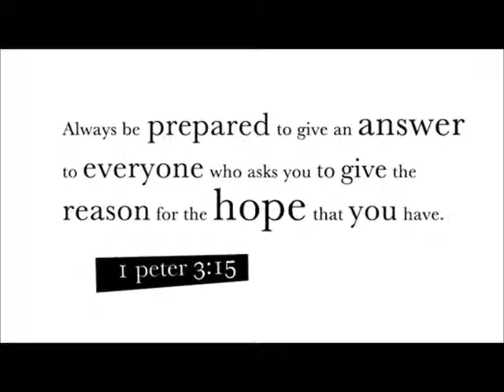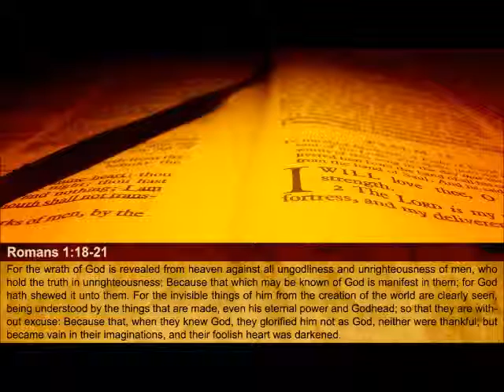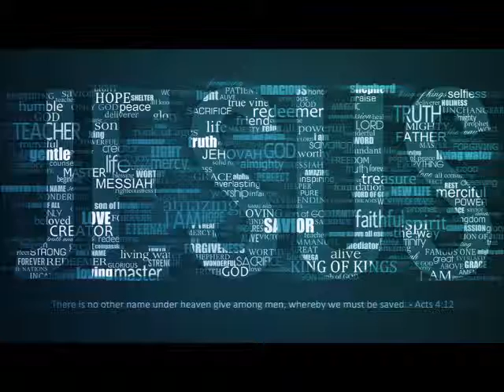God and Nature: Four Problems of Cosmology (Part 2) (TRtB #94)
Our Reasons to Believe passage from the Word of God today is Romans 1:18-21. It reads, "For the wrath of God is revealed from heaven against all ungodliness and unrighteousness of men, who hold the truth in unrighteousness; Because that which may be known of God is manifest in them; for God hath shewed it unto them. For the invisible things of him from the creation of the world are clearly seen, being understood by the things that are made, even his eternal power and Godhead; so that they are without excuse: Because that, when they knew God, they glorified him not as God, neither were thankful; but became vain in their imaginations, and their foolish heart was darkened."

Our Reasons to Believe quote for today is from Malcolm Muggeridge. He said, "Supposing you eliminated suffering, what a dreadful place the world would be! I would almost rather eliminate happiness. The world would be the most ghastly place because everything that corrects the tendency of this unspeakable little creature, man, to feel over-important and over-pleased with himself would disappear. He's bad enough now, but he would be absolutely intolerable if he never suffered."

Our Reason to Believe powerpoint today is titled "God and Nature - Four Problems of Cosmology" part 2 from "The Handbook of Christian Apologetics" by Peter Kreeft and Ronald K. Tacelli:

Is Evolution Possible?

If it were impossible, that impossibility would have to come either from the creature or from the Creator.

Scientists and philosophers do not all agree about whether evolution is possible, whether the nature of species makes evolution impossible or not. The jury is still out, though many people on both sides feel absolutely and totally convinced.

There is no impossibility on the side of the Creator. If God wanted to arrange for species to evolve from each other by natural means, he certainly could have created such a world.

So as far as either scientists or theologians know, evolution is possible. Whether it is actual, whether it actually happened, is undecided. The theory is indeed in scientific trouble. Perhaps it can be salvaged. That is for science to decide.

What Difference Does Evolution Make?

What makes a great difference is not evolution as such but two other ideas that are often identified with it: natural selection and materialism.

Natural selection basically means "the survival of the fittest." According to Darwin, it is the mechanism by which species evolved. Now this could be one of two things. It could be the means God used, the force he implanted in nature from the beginning --- in which case natural selection is a part of divine design. Or it could mean a way of eliminating divine design. For Darwin and most of his followers right down to the present, it has usually meant the second.

The elimination of divine design does indeed make a difference. If it is true that we evolved simply by blind chance, not divine design, then our lives have no overarching meaning, no preset divine plan, no script. The only meaning, purpose or values that exist are the ones we invent for ourselves. These can never be right or wrong, justified or not justified by a higher standard than our own desires, which created them. Thus there is no real reason to prefer Christian ethics to Stalinist ethics, for instance, except one's own desires themselves. Desire becomes its own reason, its own justification.

Does evolution involve materialism? Not necessarily. The evolution of the body seems to make no difference if the soul is distinguished from the body. But if there is no soul, or if the soul is something that naturally emerged from the body and naturally evolves, then there is no essential difference between humans and apes. Our bodies are essentially the same kind of thing as ape bodies...